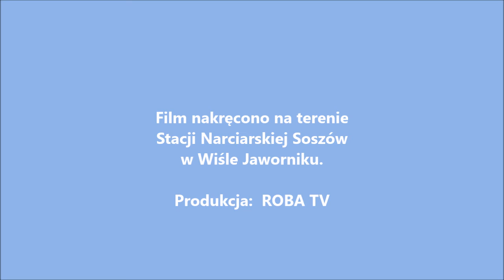Początek sezonu narciarskiego 2016/2017 SN Soszów 10.12.2016